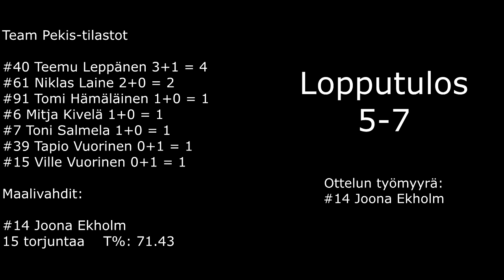Team Pekis - SB Luja | Spiral-Halli, 18.10.2020 | Miesten 3-Divisioona, Sisä-Suomi lohko 7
Seuraavat ottelut isänpäivänä 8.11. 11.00 ja 15.30.